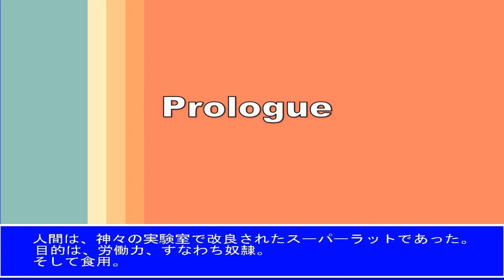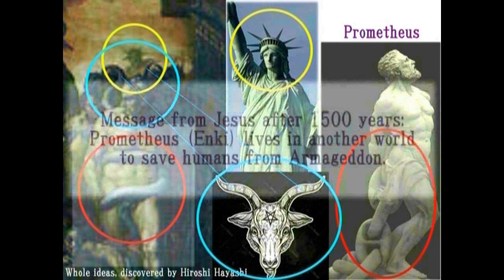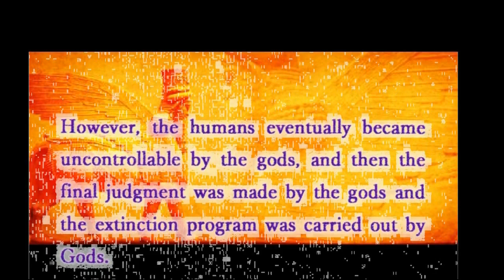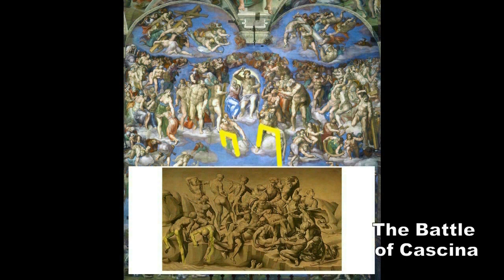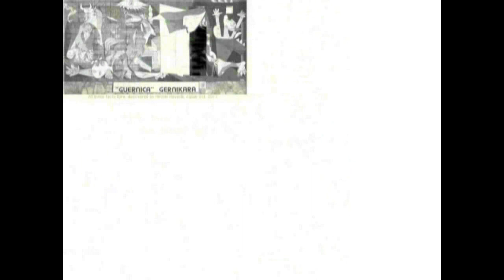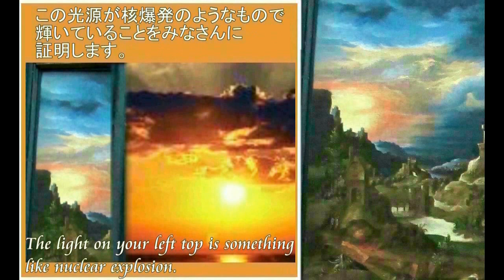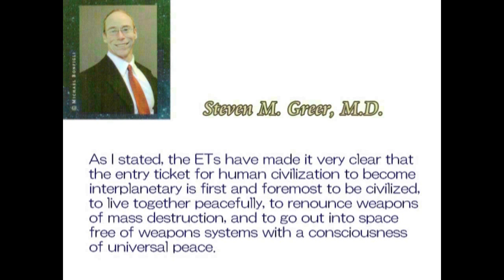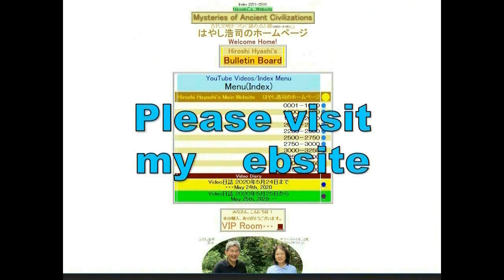4760【06 Super Rat】Epic of Mesopotamia+Sheepshed,emptiedメソポタミア哀歌＋羊小屋は空になったHiroshi Hayaashi JP